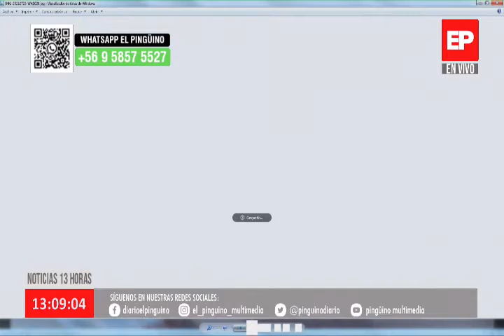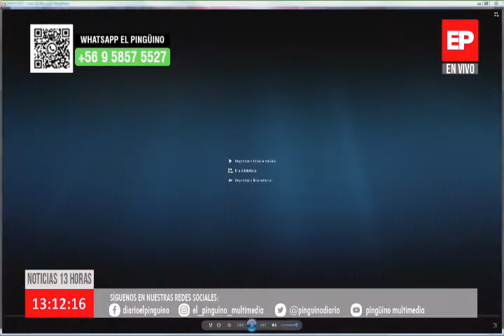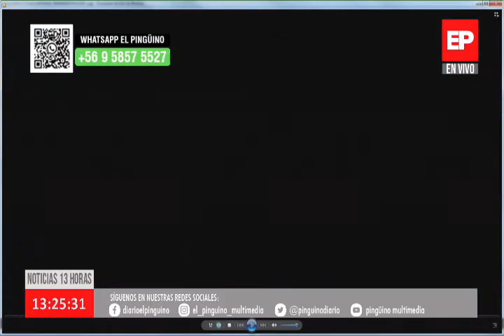NOTICIAS 13 HORAS 23 julio 2021